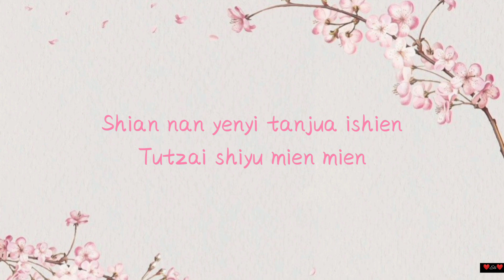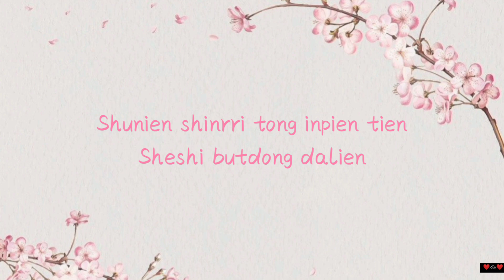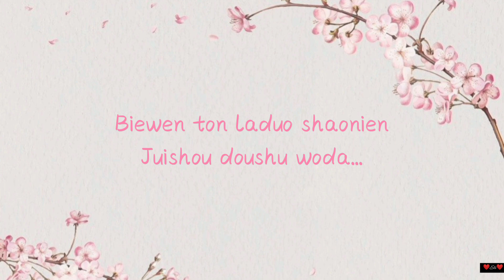Lu Hu (陆虎) - "Hatred of Jiangnan (江南恨)" 《Untouchable Lovers OST》[Easy lyrics]